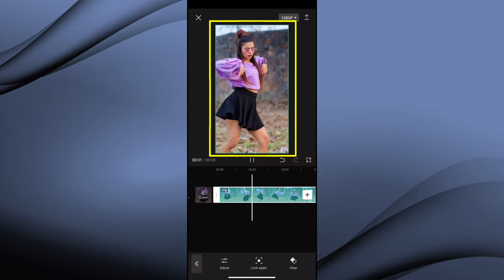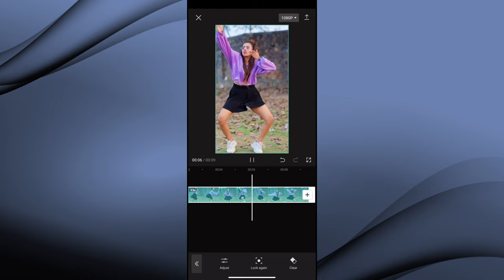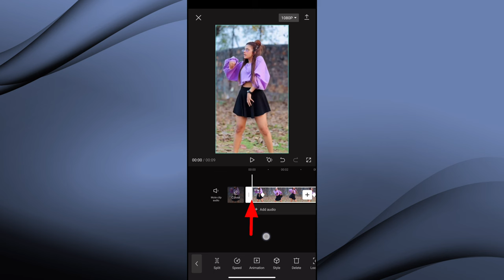Dance video editing | Face Tracking Effect Tutorial | Reels Video editing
Hello Friends, Iss Video me hum Dance Video Editing ka Full Tutorial janenge

I hope ye video aapko ache se samajh aaya hoga

♦️My Gadgets